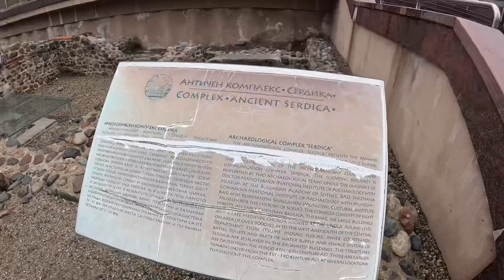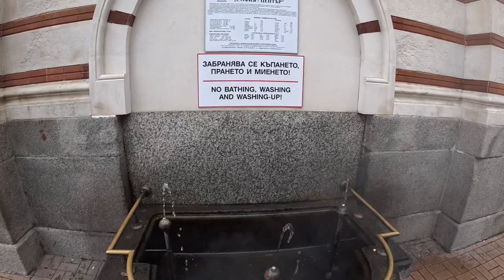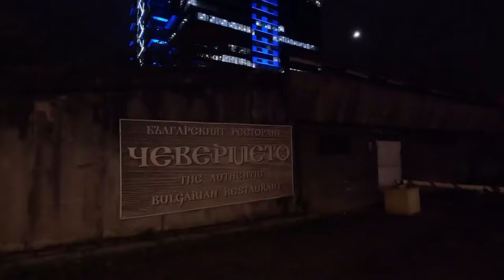My non muslim mum visits the mosque | Sofia, Bulgaria🇧🇬 | Muslimah travel vlog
Assalamu Alaikum!

In this video I take my mum to the mosque and she wears the hijab for the first time. Please keep her in your duas and inshallah one day Allah SWT can open her heart to Islam!!

Watch to see what else we get up to during out time in Sofia, Bulgaria🇧🇬

السلام عليكم!

في هذا الفيديو، أقوم بأخذ أمي إلى المسجد وترتدي الحجاب لأول مرة. يرجى الدعاء لها، وإن شاء الله يومًا ما يفتح الله قلبها للإسلام!

شاهد لترى ماذا نفعل أثناء إقامتنا في صوفيا، بلغاريا🇧🇬